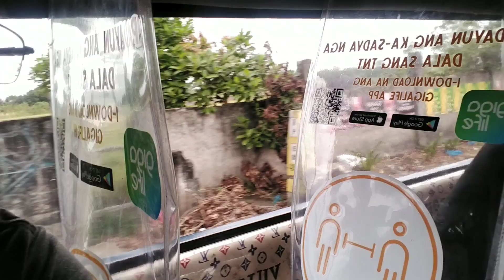How to Clean Your Computer - Paano Maglinis ng Desktop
Desktop General Cleaning From 8:00am to 11am